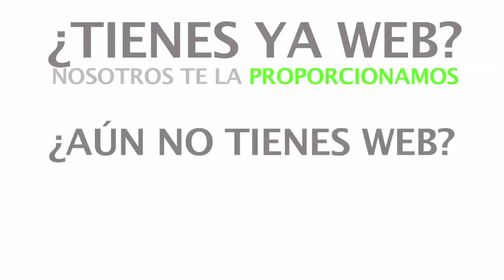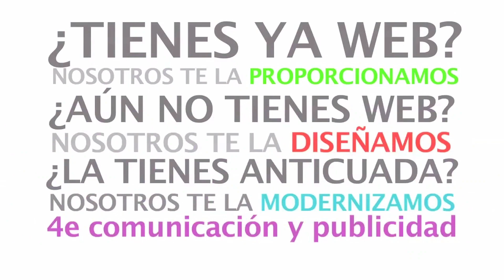SF20: RIAU RIAU Programa Especial No Sanfermin